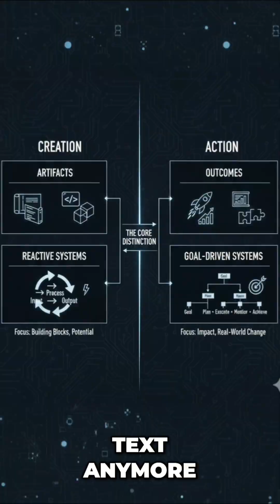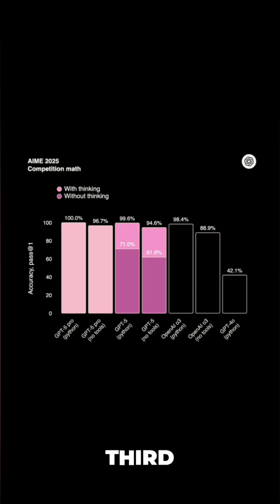Why ChatGPT 5.2 Is a Big Deal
OpenAI just fired back at Google Gemini 3 with ChatGPT 5.2—and this isn’t a normal update 🤯

From adaptive reasoning to true AI agents, this might be the biggest shift yet.